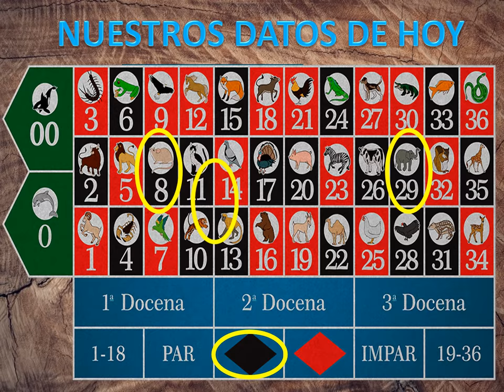DATOS ANIMALITOS LOTTO ACTIVO Y GRANJITA KJ 03 11 2018